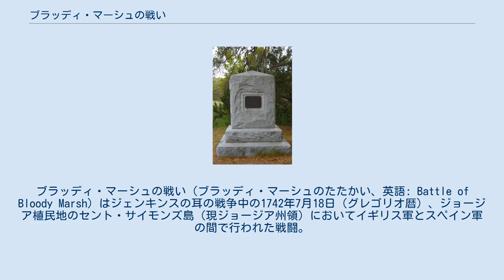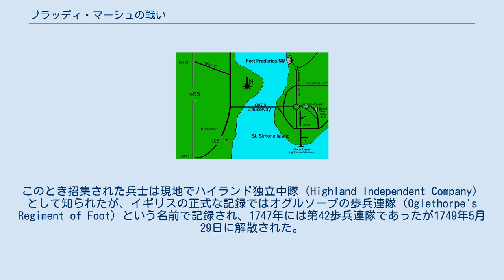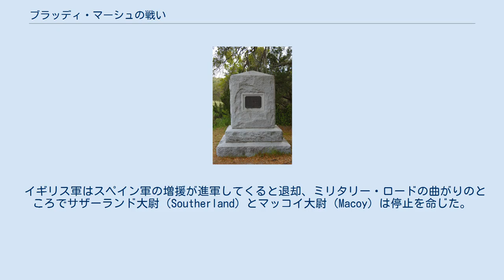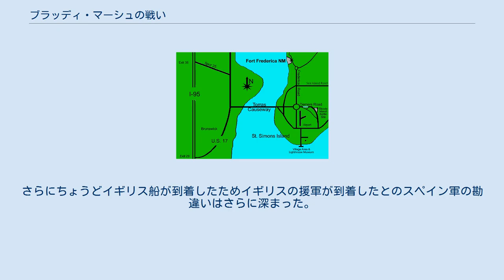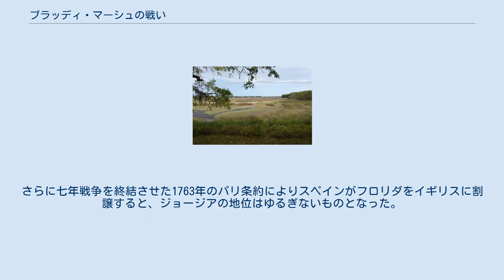ブラッディ・マーシュの戦い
ブラッディ・マーシュの戦い（ブラッディ・マーシュのたたかい、英語: Battle of Bloody Marsh）はジェンキンスの耳の戦争中の1742年7月18日（グレゴリオ暦）、ジョージア植民地のセント・サイモンズ島（現ジョージア州領）においてイギリス軍とスペイン軍の間で行われた戦闘。
戦闘はイギリスのフレデリカ砦とセント・サイモンズ砦をめぐって行われたが、戦略的には近くの海や水路の支配が目的であった。
イギリス軍が勝利したことで、ジョージア植民地はセント・サイモンズ島の支配を揺るぎないものとした。
同日に同じくセント・サイモンズ島で行われたガリー・ホール・クリークの戦いもイギリスが勝利した。
 イギリス出身のジェームス・オグルソープはジョージアの植民地化を推進、サバンナをその主な港とした。
1730年代にはスペインとイギリスがジョージア植民地とスペイン領フロリダの境界をめぐって紛争を起こした。
 スペインによる侵攻が現実的になると、オグルソープはジョージア南部の守備を強化すべく、レンジャーとインディアンの案内人2人とともに新しい町と砦の場所をセント・サイモンズ島に定めた。
1734年、オグルソープはグレートブリテン議会と植民地の信託委員会に砦に駐留軍を置くための支出を承認させた。
 信託委員会はまた、大勢の植民地人を招聘してセント・サイモンズ島へ移住させた。
移住者や糧食を載せた船は1736年はじめにタイビー島に到着した。
タイビー島に着いた移住者のうち、一部は本土に向かったが、ほかはピラフアでセント・サイモンズ島へ行き、フレデリカの集落を創設した。
集落と要塞はフレデリカ川の曲がりに建設され、敵がどちらの方向からやってきても対処できるようにした。
 1737年、オグルソープは資金集めのために、および兵士を招集する許可を得るためにイングランドへ戻り、見事に議会からの許可を勝ち得た。
彼は（人数は少ないものの）サウスカロライナとジョージア植民地のイギリス軍総司令官に任命された。
その後、彼はインヴァネスでスコットランド人兵士を招集、兵士たちには家族とともにアメリカ本土のアルタマハ川河口にあるデアリアン（当時は短期間「ニュー・インヴァネス」（New Inverness）と名付けられた）に移住させた。
このとき招集された兵士は現地でハイランド独立中隊（Highland Independent Company）として知られたが、イギリスの正式な記録ではオグルソープの歩兵連隊（Oglethorpe's Regiment of Foot）という名前で記録され、1747年には第42歩兵連隊であったが1749年5月29日に解散された。
 セント・サイモンズ島では5マイル離れた2つの砦が建設され、荷車1台の広さの道（ミリタリー・ロード、Military Roadと名付けられた）でつながれた。
ミリタリー・ロードが建設されたことで、セント・サイモンズ砦からフレデリカ砦の駐留軍や近くの集落へ食料を送ることができた。
 戦闘はジェンキンスの耳の戦争の最中、スペインによる侵攻の一環として行われた。
 マヌエル・デ・モンティアーノのサンマルコス砦 スペインのマヌエル・デ・モンティアーノ総督率いる侵攻軍は4,500人から5,000人とされ、うち約1,900から2,000人は上陸軍だった。
正規軍、民兵、インディアンの混成軍であったオグルソープの軍勢は1千人未満であった。
セント・サイモンズ砦の駐留軍は侵攻軍に砲撃したが上陸を阻止するには至らなかった。
 1742年7月16日、モンティアーノはフレデリカ川近くにあるガスコイン岬の近くで船36隻から1,900人を上陸させた。
大人数の軍勢に直面したオグルソープはスペイン軍が強襲を仕掛ける前にセント・サイモンズ砦から撤退することを決めた。
彼は砦をスペイン軍に使われないよう、駐留軍に大砲を破壊させ、砦にできる限りの破壊を行った。
スペイン軍は翌日に砦を占領、侵攻の基地とした。
 兵士と補給を揚陸し、セント・サイモンズ砦で足場を固めると、スペイン軍は近くへの偵察を始めた。
スペインの偵察隊はセント・サイモンズ砦とフレデリカ砦を繋ぐ道を見つけたが、軍道ではなく農業用と勘違いした。
7月18日、セバスティアン・サンチェス大佐（Sebastian Sanchez）率いる偵察隊約115人は道に沿...